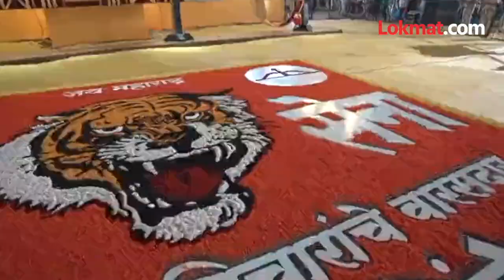New Election Symbol To Thackerey And Shinde ? | ठाकरेंना नव चिन्ह कोणतं मिळणार?, शिंदेचं काय?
धनुष्यबाण चिन्ह कोणाला? शिवसेनेच्या ठाकरे गटाला की मुख्यमंत्री एकनाथ शिंदे गटाला याचा फैसला केंद्रीय निवडणूक आयोग करणार आहे. पण अशातच आता अंधेरी विधानसभा पोटनिवडणूक आलीय. ही निवडणूक ३ नोव्हेंबरला होणार असली तरी उमेदवारी अर्ज भरण्याची शेवटची तारीख १४ ऑक्टोबर आहे. शिवसेनेच्या निवडणूक चिन्हाबाबतचा फैसला करण्याचे अधिकार सर्वोच्च न्यायालयाने केंद्रीय निवडणूक आयोगाला दिले आहेत. पण १४ ऑक्टोबरच्या आत हा निर्णय आयोग घेण्याची कुठलीही शक्यता नाही... (Ashvin vo)